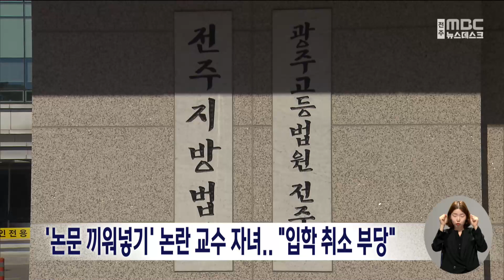'논문 끼워넣기' 논란 교수 자녀.."입학 취소 부당" | 전주MBC 230424 방송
'논문 공저자 끼워넣기' 논란의 교수 자녀들에 대한 입학 취소 처분이 부당하다는 판결이 나왔습니다.

전주지방법원은 전북대 농대 이 모 교수의 자녀 2명이 전북대를 상대로 낸 소송에서 입학 취소 및 제적 처분 등을 취소한다는 원고 승소 판결을 내렸습니다.

전북대는 고등학생이었던 이들이 공저자로 이름을 올린 이 교수의 논문을 입시에 활용했다며 입학 취소 처분을 내렸지만, 재판부는 공저자 자격을 갖추지 못했다고 단정하기 어렵다고 판단했습니다.